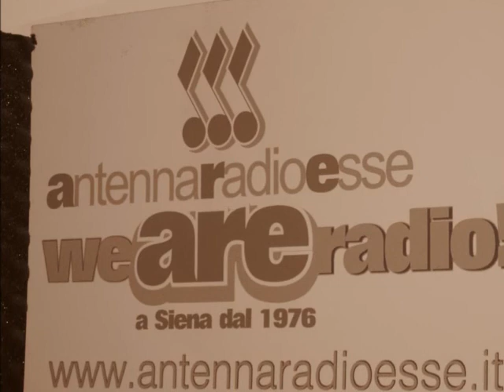Oltre le Differenze III.21 del 17.02.12 - parte 1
Il format radiofonico sul mondo LGBTQ che va in onda tutti i venerdì alle 21 e il sabato alle 15 in replica su Antenna Radio Esse, anche in diretta online sul sito continua il viaggio tra le associazione LGBT d'Italia e fa tappa a Milano per conoscere meglio il C.I.G. Arcigay Milano e la squadra di pallavolo GATE Volley.
In qusta parte intervista a Davide Colafato, portavoce di Gate Volley
Tutte le puntate già andate in onda le trovi sul blog oltreledifferenze.wordpress.com